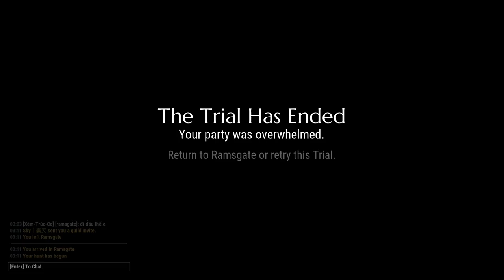Dauntless 2021 11 12 15 11 07 01 Bloodfire Embermane